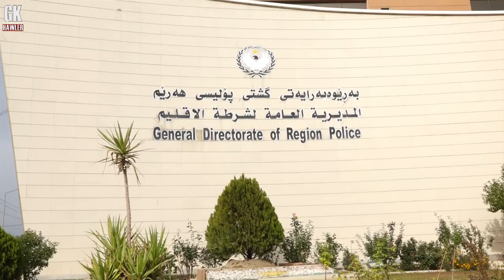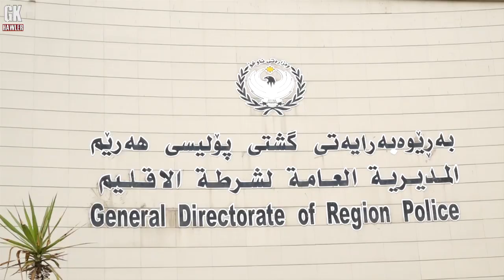GKHawler HD - ئاماری پۆلیسی گشتی هه‌رێم